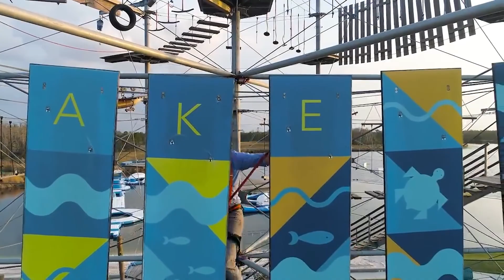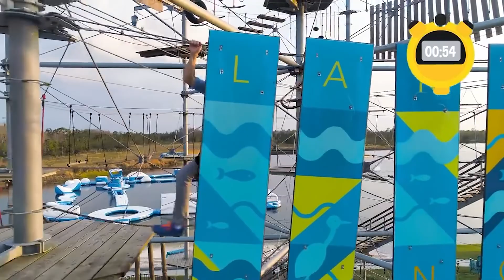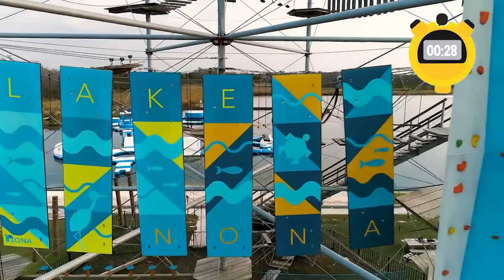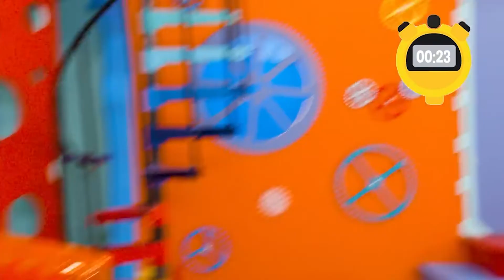Blippi Bermain Di Taman Petualangan || Video Edukasi Anak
Hallo Kali ini Blippi Mau Bermain Di Taman Petualangan, Banyak Sekali Yang Bisa Dimainkan Disana, Bermain Tali, Menjaga Keseimbangan dll.